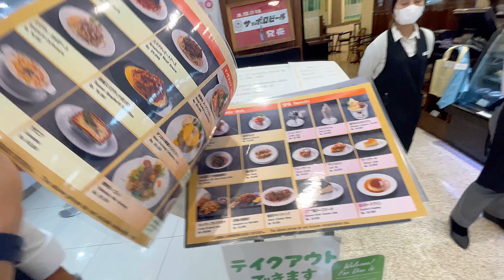PAPAYA FRESH GALLERY JAPANESE SUPERMARKET REVIEW @ AXIA CIKARANG WEST JAVA INDONESIA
PAPAYA JAPANESE SUPERMARKET Central REVIEW
@ AXIA CIKARANG Bekasi
GROCERY SHOPPING
WEST JAVA INDONESIA
DAISO SHOP STORE
Komugi JAPANESE Bakery

Walk around Supermarket